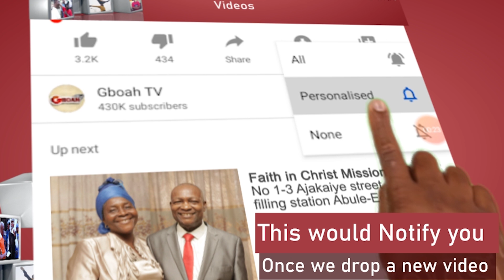Iya Rainbow, Mama Awero, Enjoying Themselves At Aje Festival As Ooni Of Ife Storms Out In His palace